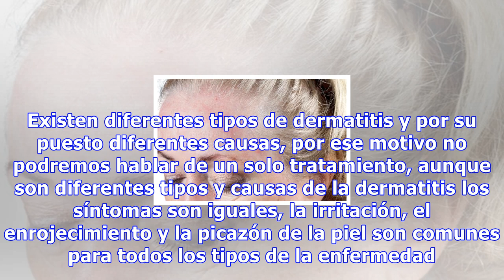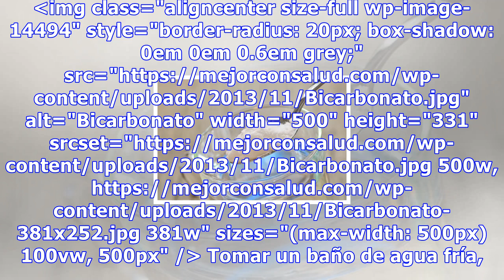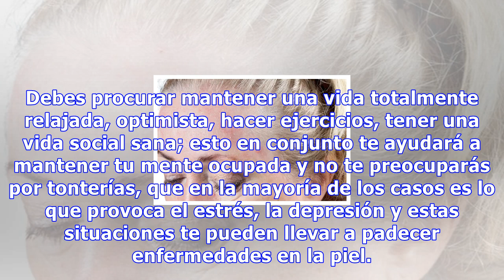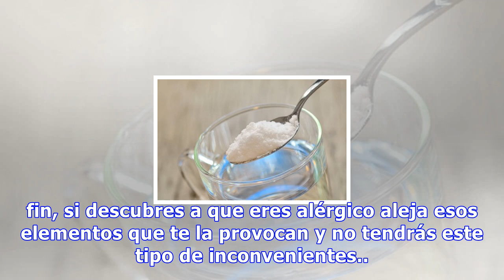Tratamiento para erradicar la dermatitis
Tratamiento para erradicar la dermatitis Aplicar compresas frías puede ayudarnos a aliviar la comezón de la dermatitis. Asimismo, es importante que controlemos nuestros niveles de estrés y que hidratemos la zona 3327 Compartidos 0Save Los síntomas de la dermatitis son picazón, ardor, enrojecimiento,...